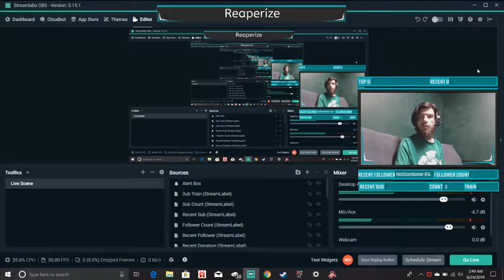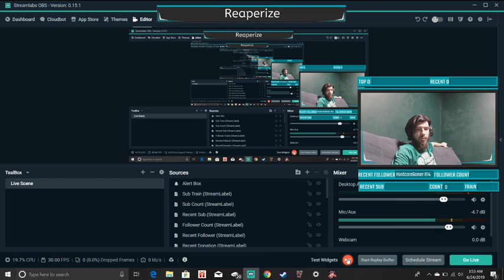Destiny 2 Let's Play: I Wreck It In Iron Banner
I play with some buddies of mine and wreck it in iron banner.